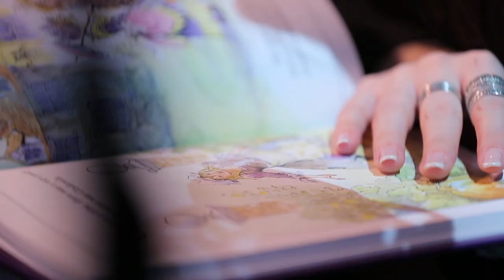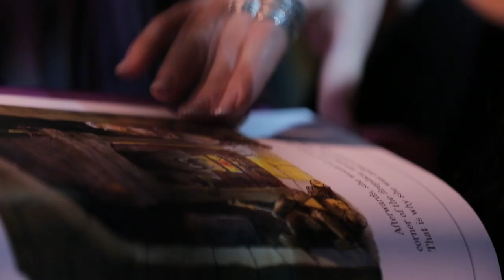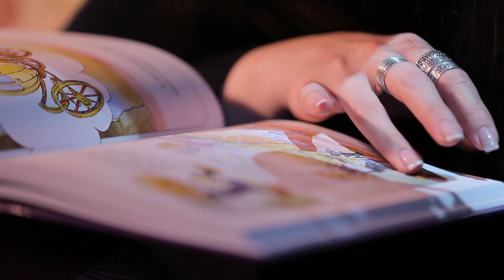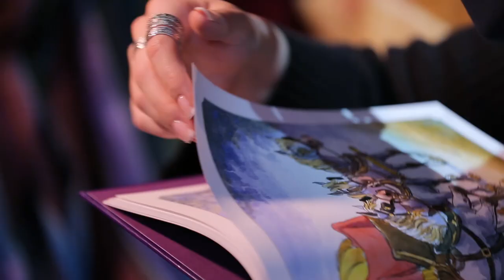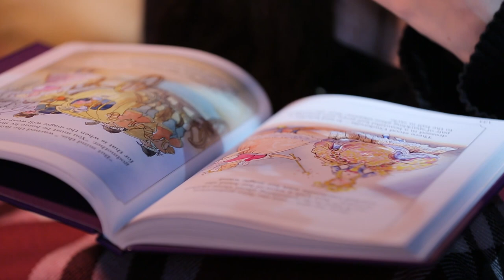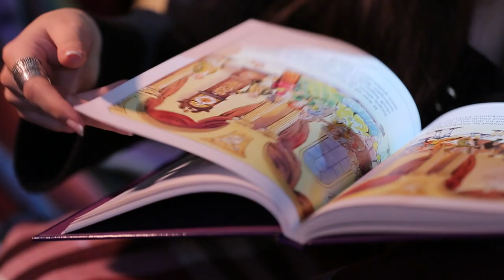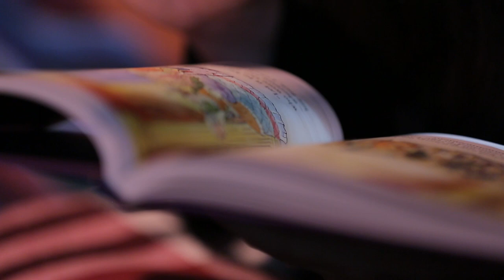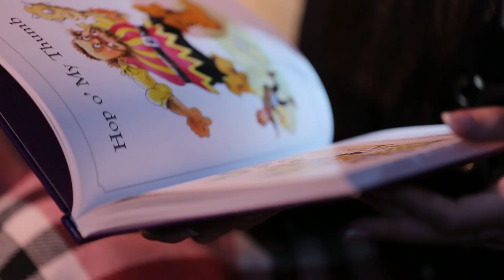ASMR Tales - Cinderella | Hacks & Crafts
👡 Let’s introduce you to another chain of ASMR storytelling. While listening to Cinderella tale, you will have rest and enjoyment. It seems...one ASMR shoe can change your life...🤭

We are continuing the chain of ASMR tales and this time we are sharing with you a smoothing experience with Cinderella fairytale. You just need to grab something to eat, lean back and relax. All is guaranteed with this ASMR video.

*Hacks & Crafts brings you the best of must-know life hacks & tricks, DIY & handcraft projects, ASMR & crushing videos, and much more. Whether you're interested in makeup, fashion, home decor, food, ASMR, or art projects,  you'll find it here!
Join us to discover all-time best life hacks and just have fun.

Yours,
Hacks & Crafts,
Red Balloon media 🎈